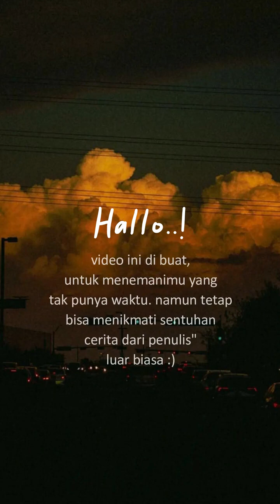KEMBARA RINDU ~ Eps.7 (Perjuangan di kampung halaman)